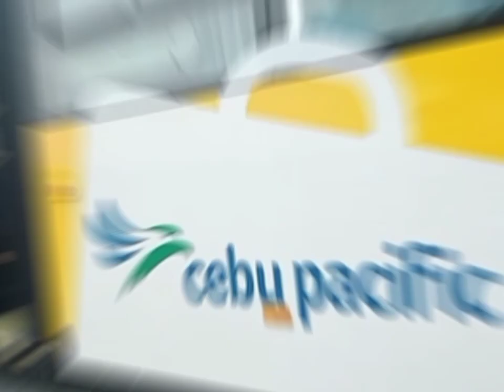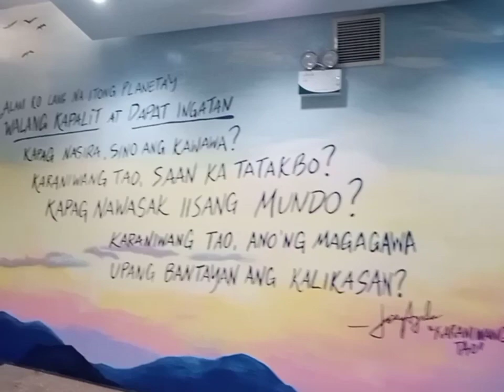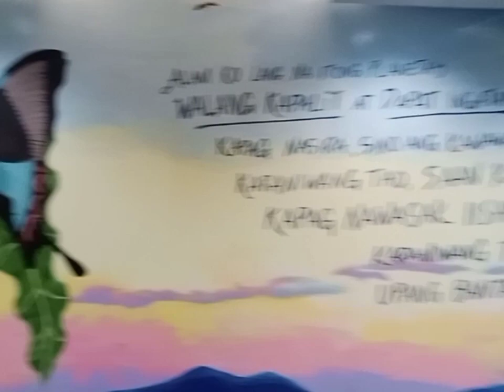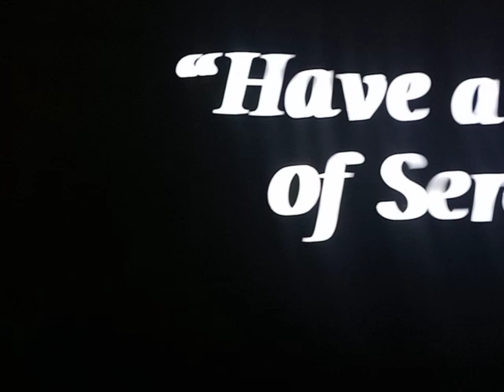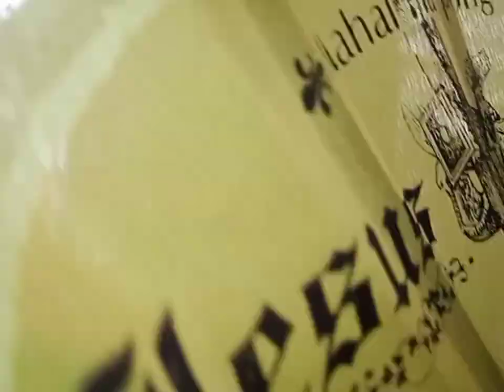MANILA ESCAPED SPONSORING BY @La Bhel Vlog with Team Labhelians